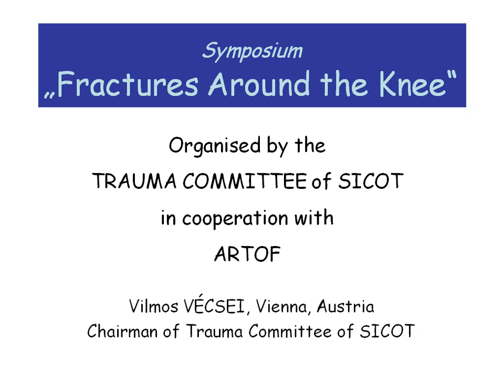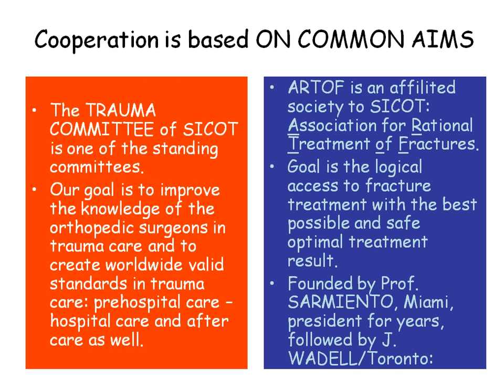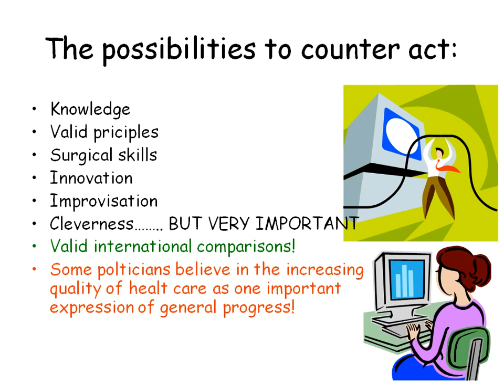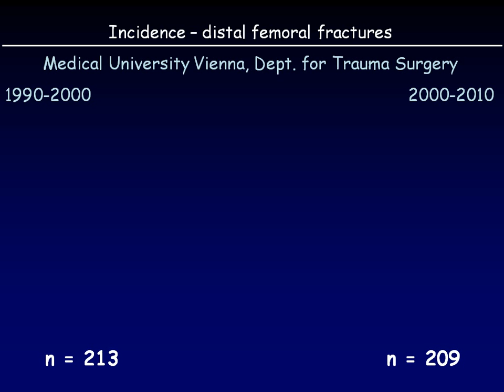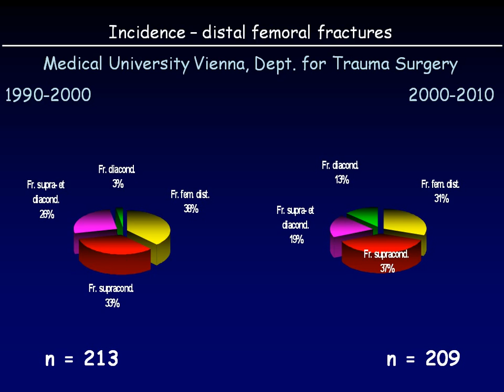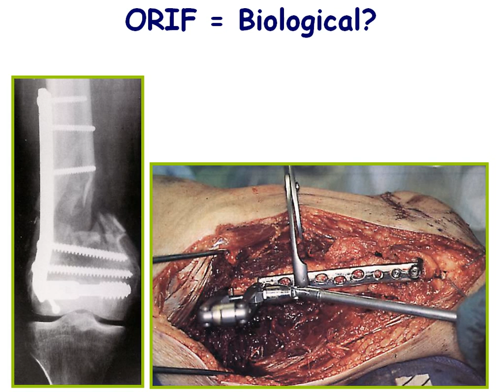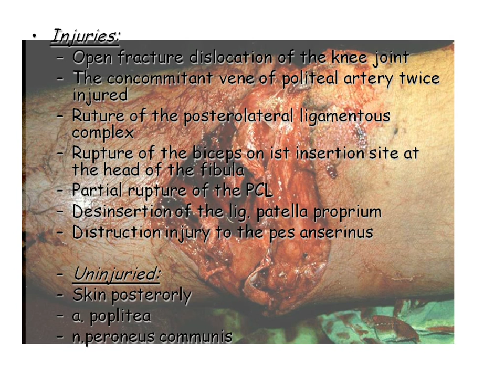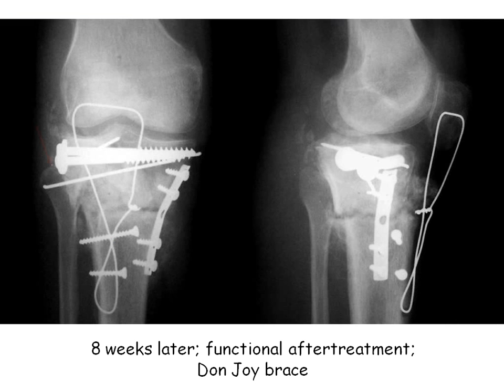1-VILMOS -Vécsei V - Introduction Symposium Fractures Around the Knee.avi